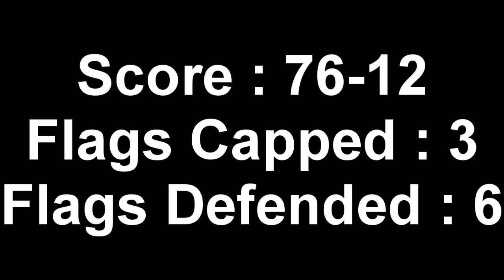EPIC Gameplay/Commentary! (Blitzbox HD)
Question of the Day = What is your favorite Call of Duty gun?  (from any COD)